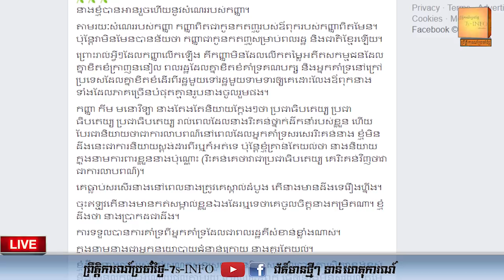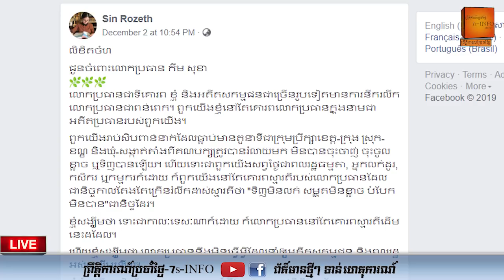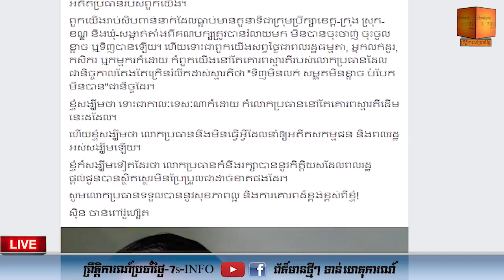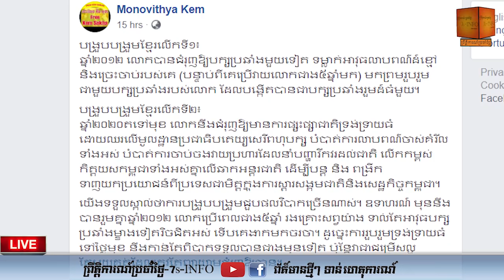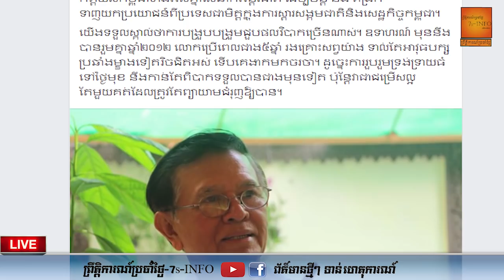កញ្ញាស៊ិន ចាន់ពៅរ៉ូហ្សេត ផ្ញើសារដាស់តឿន កញ្ញាកឹមមនោវិទ្យាអោយ​ចេះទទួល​ស្គាល់​ការពិត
កញ្ញាកឹម មនោវិទ្យា កូនស្រីរបស់លោក កឹម សុខា ថាលោក កឹម សុខា នឹងធ្វើឱ្យមាន​ការផ្សះផ្សារជាតិទ្រង់ទ្រាយធំនៅឆ្នាំ ២០២០ ខណៈកញ្ញារិះគន់ ក្រុមលោក សម រង្ស៊ី ថាកំពុងធ្វើនយោបាយដ៏គម្រក់ ។
ស្រាប់តែមិន​បានមួយថ្ងៃផង យុវតីជើងខ្លាំង ប្រចាំនៅខេត្តបាត់ដំបង ដែលជាចៅសង្កាត់ជាប់ឆ្នោត ភ្លូកទឹកភ្លូកដីក្នុងការបោះឆ្នោតឃុំសង្កាត់ខែមថុនា ឆ្នាំ២០១៧ បានប្រតិកម្មវិញ ដោយជូនសារទាំងទៅ កញ្ញា កឹម មនោវិទ្យានិង លោកកឹមសុខា ។